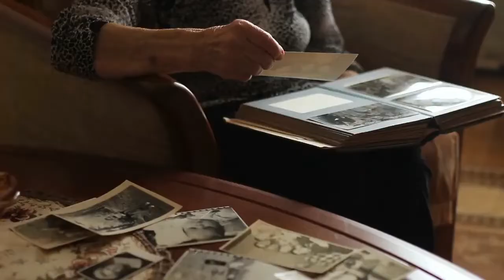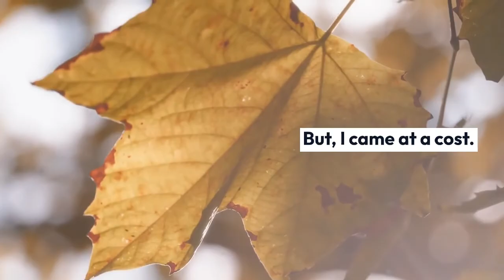I am your past - poem by Vibha Malhotra